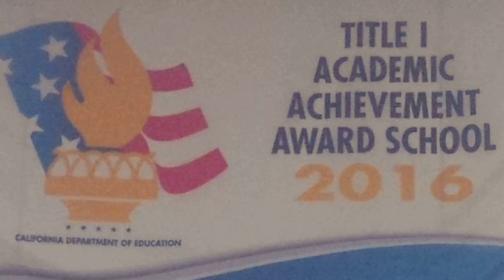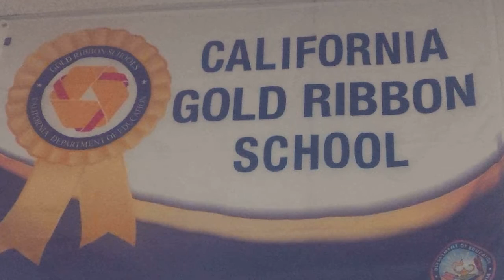Mulberry Elementary School - Awards Ceremony - May 2016 - Whittier, California